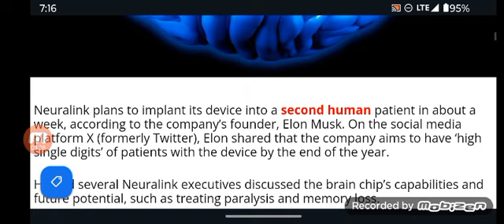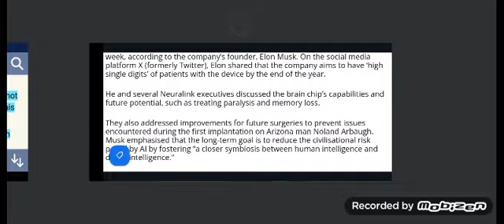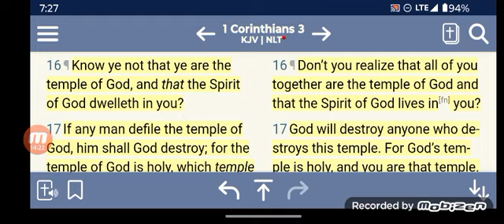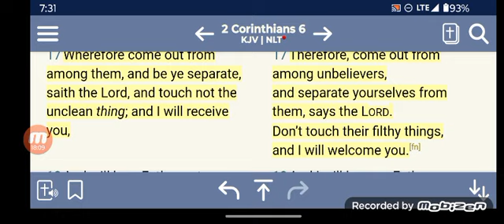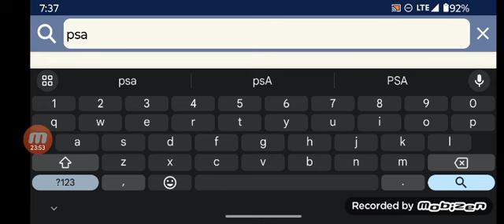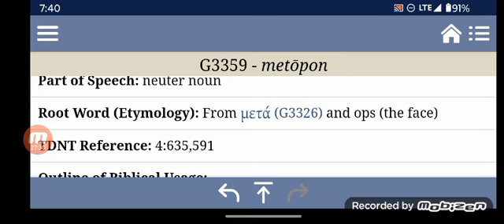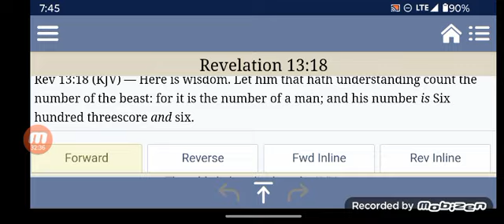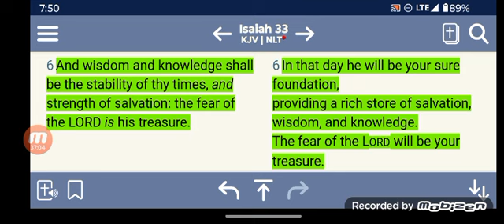Elon Musk’s Neuralink Prepares For Second Human Trial Time is at Hand